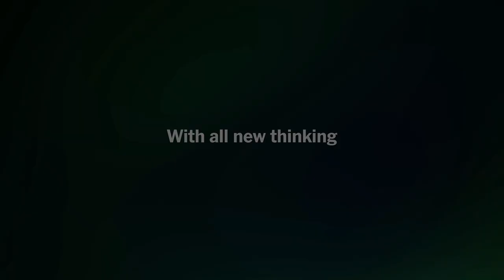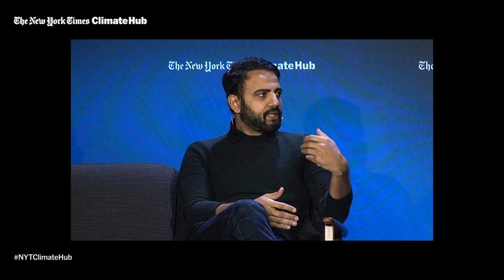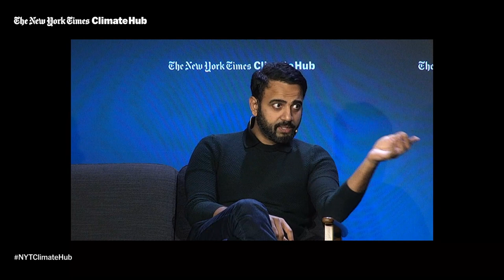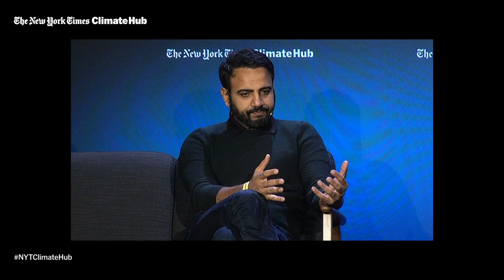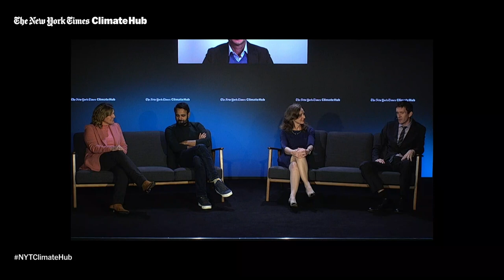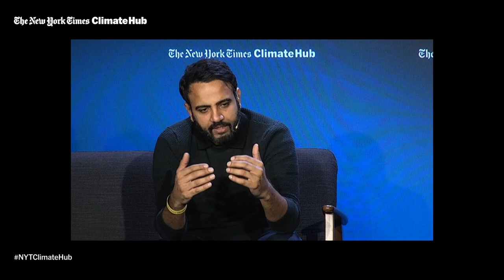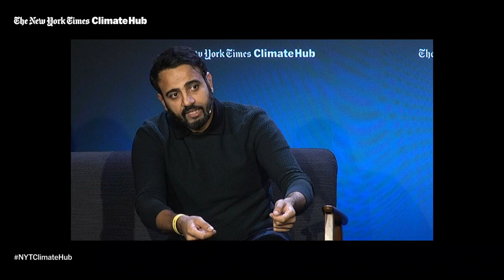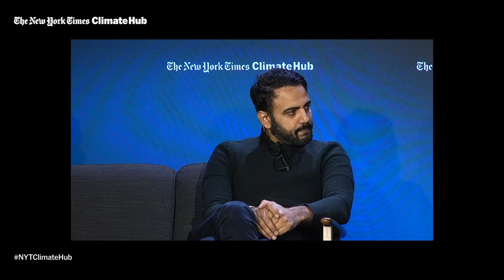Time and Space: Moving People and Goods in a Carbon-Free World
Transportation is in transition. While possible solutions emerge for moving people and goods around the world in cleaner ways, testing different types of hydrogen and biofuels, the essential challenge remains: What do we do about the huge time lag between current decisions and future impact? How can we ensure that our interim solutions won’t damage both the environment and supply chains? How should we mobilize investment, and create cross-sectoral ambition loops, to trigger bold decision-making and ensure that our long-term solutions are ready faster?

Speakers:
Peter Vanacker, President and C.E.O., Neste
Amy Davis, President, New Power, Cummins
Avinash Rugoobur, President, Arrival
Laura Lane, Chief Corporate Affairs Officer, United Parcel Service